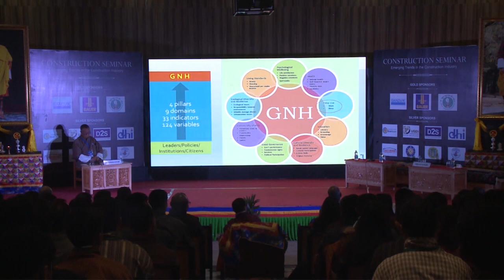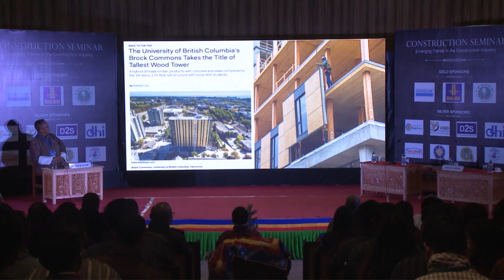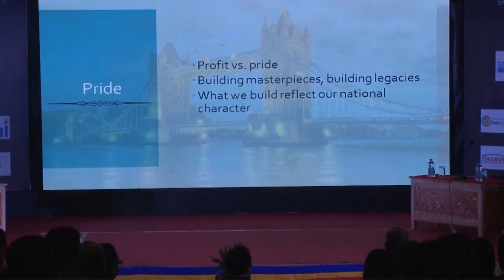Building our Future with Professionalism, Integrity and Pride - Chewang Rinzin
The construction industry in Bhutan has come a long way since modern development began in the early 1960s. In that sense, it is amongst the oldest and the most established industries in the country. It has served the country well by building the necessary development infrastructure, mostly in keeping with the requirements specified in the Five Year Plans.

The construction industry, however, has a long way to go. With professionals, technology, experience and resources now at our disposal like never before, the expectations are naturally high. The infrastructure we build should not only be functional, they should look great and last long. They should inspire.

What we build should create the highest public value. What we build should be worthy of celebration. We need to build what we are entrusted to build with professionalism, integrity and pride. That is our contribution to nation-building.